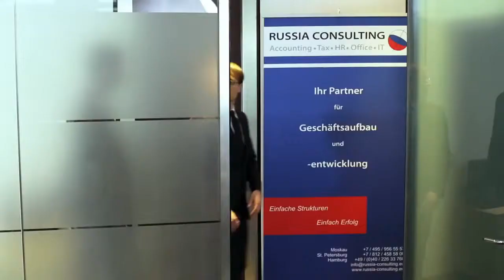RUSSIA CONSULTING Андрей Рогонов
Видео ролик